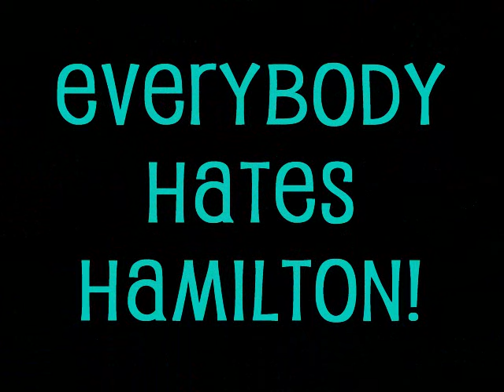Everybody Hates Hamilton John Adams miniseries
Some clips I've put together to support my contention (in the vid) that Alexander Hamilton was the first neocon (in all his Empire thirsting, greed-centered glory).  And also to point out that the important founding fathers, well, didn't like him very much.